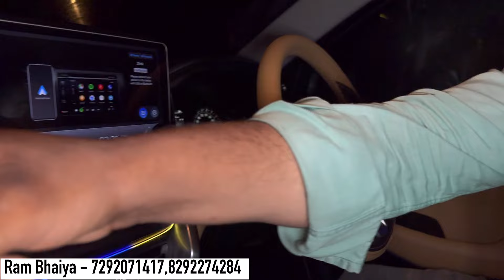Toyota Hyryder का Interior देख के दंग रहे जाओगे 🔥 Ram Car Decor से भारी डिस्काउंट पर interior बनवाओ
🔸Shop Name: Ram Car Decor
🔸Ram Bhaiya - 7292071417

That modified
Swift modified
Modified swift lxi with price
grand vitara modified
Safar by ak grand vitara
vitara brezza lxi 2024 modified with price,
maruti suzuki vitara brezza lxi

Thar roxx
New thar launched
New thar 5 door
Toyota hyryder

Toyota hyryder modified

Toyota hyryder modification

Toyota hyryder interior

Toyota hyryder seatcover

Toyota hyryder price